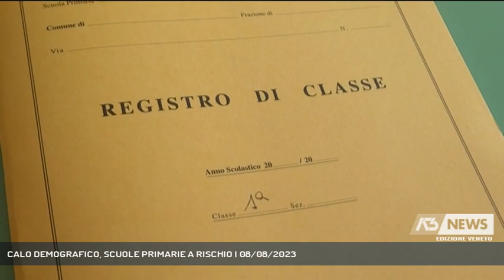CALO DEMOGRAFICO, SCUOLE PRIMARIE A RISCHIO | 08/08/2023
A3 NEWS Veneto 08/08/2023 - PADOVA - Le 46 scuole primarie di Padova soffrono per il calo demografico. Alcune di più, altre di meno. E chi non offre il tempo pieno è a rischio chiusura.  || Il calo delle nascite degli ultimi anni a Padova sta ora producendo i suoi effetti negativi nelle scuole primarie, le cosideette elementari. Sono 42 in città, e quelle che non offrono il tempo pieno, fino al pomeriggio, sono quelle più a rischio. Tanto da dover formare classi uniche che all'interno hanno più gruppi diversi, di età diverse. Come la "De Amicis", in zona Porta Trento, che al momento ha 26 iscritti in totale, e che farà una classe unica.Queste scuole sono a rischio chiusura anche per i costi della struttura, della manutenzione, del personale, degli insegnanti. Ma ci sono anche realtà opposte, dove il calo non si vede.anche in centro esiste una scuola con 10 classi piene. Merito del quartiere, della composizione della famiglie, situazioni simili anche alla Sacra Famiglia e alla Guizza. - Intervistati CRISTINA PIVA (Assessore Istruzione Comune di Padova) (Servizio di Federico Fusetti) - Segui Antenna Tre anche sul digitale terrestre! Visita il sito